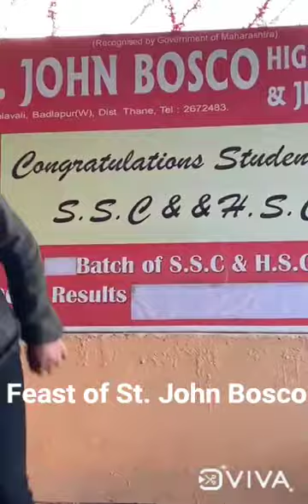Saint of the Day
Feast of St. John Bosco
John Bosco was born August 16, 1815, in Becchi, Italy. He was the youngest son of Francesco Bosco and Margherita Occhiena and had two older brothers, Antonio and Giuseppe. St. John Bosco was canonized on Easter Sunday, 1934 and he was given the title, “Father and Teacher of Youth.” Saint John Bosco is the patron saint of apprentices, editors and publishers, schoolchildren, magicians, and juvenile delinquents. His feast day is on January 31.